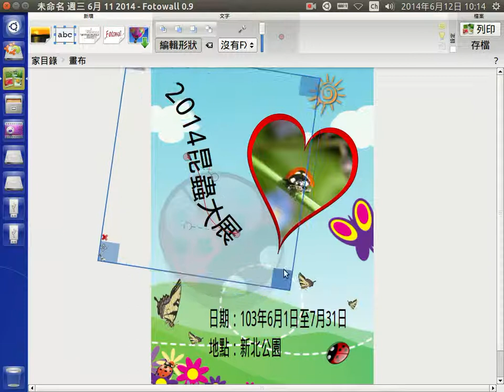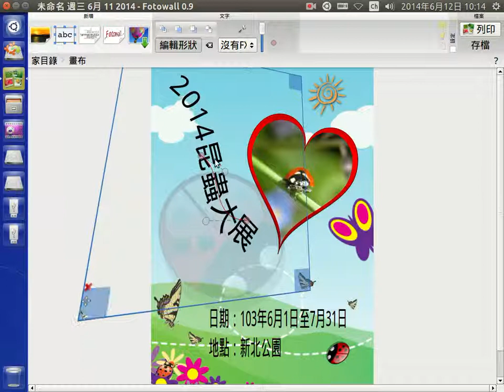編輯文字形狀